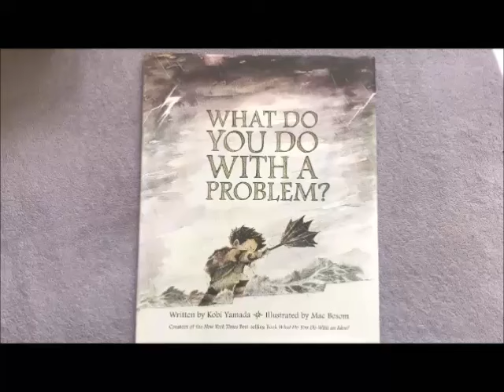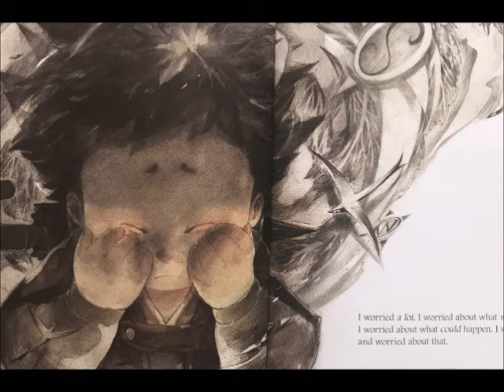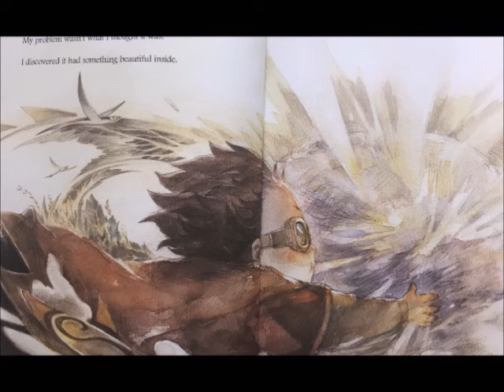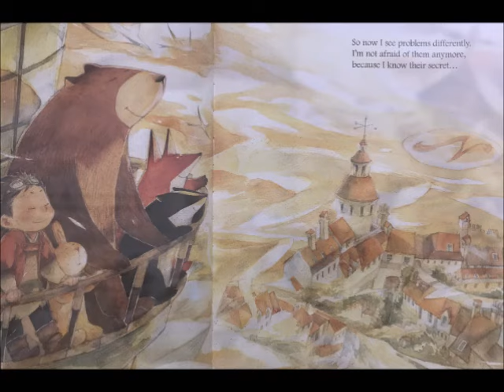📚What Do You Do With A Problem? //A READ ALOUD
What Do You Do With A Problem By Kobi Yamada